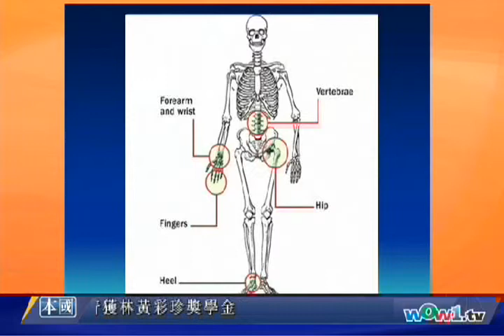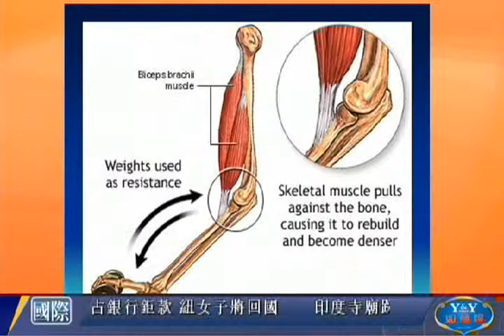Osteoporosis - what you can do to improve bone density (2010-10-18)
In this TV interview (conducted in Cantonese with English subtitles), Richmond Hill Chiropractor, Dr. Ronnie Chan, of Spinalcare Chiropractic Clinic will explain what is osteoporosis and how to improve bone density by ourselves.

Spinalcare Chiropractic Clinic
Address: 201-328 Highway 7 East,
Richmond Hill. ON. L4B 3P7